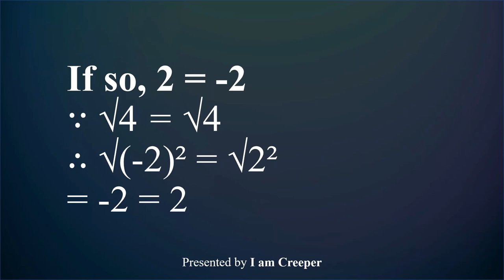Is -2 = +2 | I am Creeper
In this video, I question if -2 = +2, and it is your responsibility to find any fallacies in my proof.